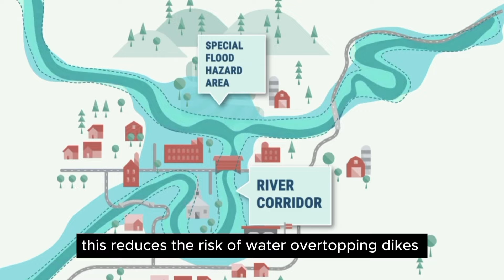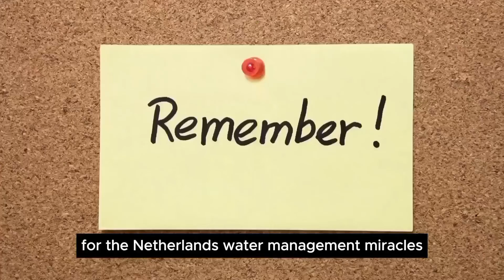The Netherlands Water Management Miracles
🌊🇳🇱 Dive into "The Netherlands Water Management Miracles," a captivating exploration of how this small country has become a world leader in water management and innovation. The Netherlands, a land largely reclaimed from the sea, presents an extraordinary story of human ingenuity and resilience in the face of natural challenges.

🏗️ What You'll Discover:

Innovative Techniques: Learn about the cutting-edge technologies and engineering marvels, such as the Delta Works, that protect the Dutch lands from flooding.
Historical Context: Gain insights into the history of Dutch water management, from traditional windmills and polders to modern-day innovations.
Environmental Impact: Explore how the Netherlands balances its water management strategies with environmental conservation and sustainability.
Global Influence: Discover how Dutch expertise in water management is being shared and applied around the world to combat rising sea levels and climate change.
Future Challenges: Look ahead at how the Netherlands plans to continue its legacy of water management in the face of global warming and rising sea levels.
🇳🇱 Why The Netherlands?
With much of its land below sea level, the Netherlands has been combating water for centuries. This necessity has fostered a unique expertise in water management that's not only awe-inspiring but also critical in our global battle against climate change.

💧 Unveiling a Hydro-Engineering Feat:
Whether you're interested in engineering, environmental science, or simply fascinated by how countries adapt to their natural landscapes, this video offers a remarkable look at a nation's relationship with water.

🔔 Stay Informed on Global Innovations:
Join us as we explore more technological and environmental wonders.

Join us in exploring how the Netherlands has mastered the art of living with water, creating miracles of modern engineering and environmental solutions. 🌍💦